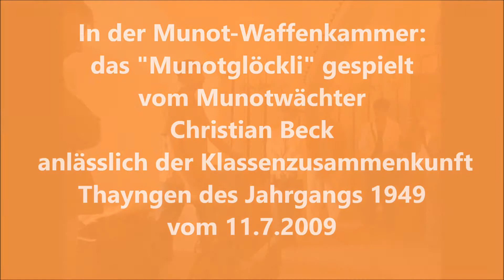Klassenzusammenkunft Jahrgang 1949 Thayngen: Munotglöckli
Am 11. Juli 2009 anlässlich der Klassenzusammenkunft 2009 des Jahrgangs 1949 waren wir auf einer Munotbesichtigung in Schaffhausen. Christian Beck, Munotwächter, spielte in der Waffenkammer auf einer Drehorgel mit uns zusammen das Lied "Munotglöckli".